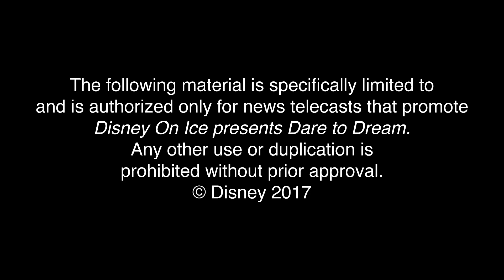Disney On Ice Presents: Dare to Dream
Celebrate the courage inside us all at Disney On Ice presents Dare To Dream! See how far Moana goes to save her island; Anna races to save Elsa and stop winter; Rapunzel goes to great lengths to realize her dream; fearless Belle uncovers Beast’s gentleness; and Cinderella makes her heart’s wish come true. Discover your inner hero at Disney On Ice!